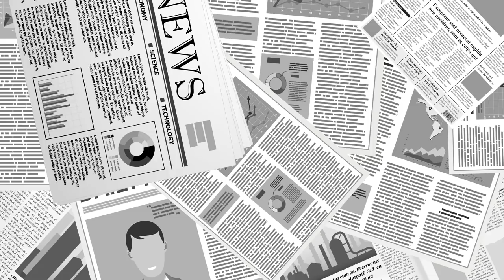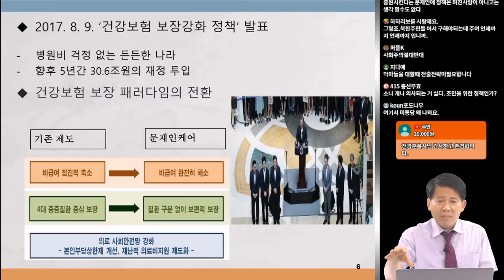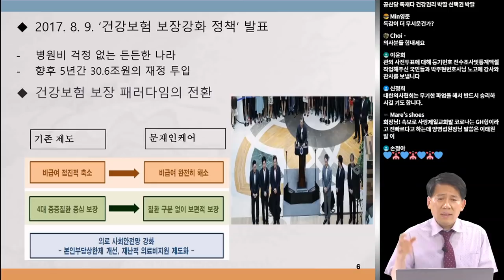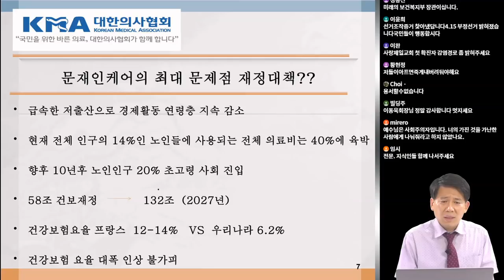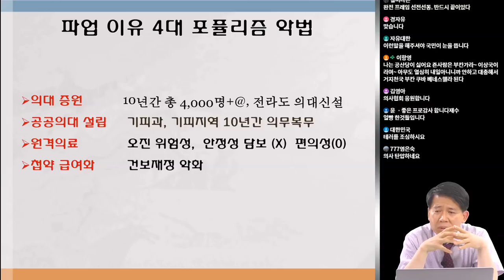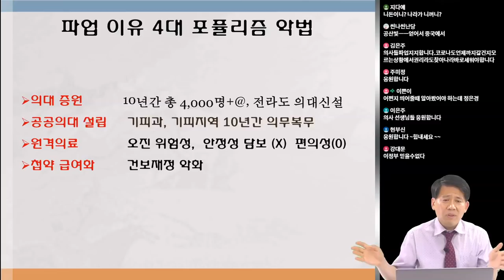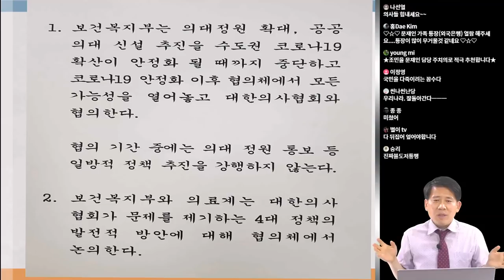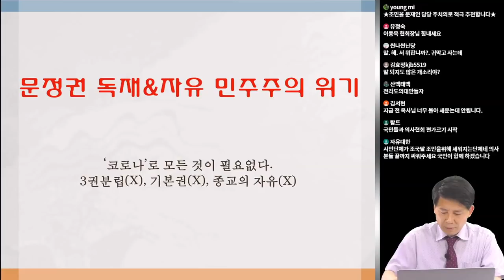의사파업, 왜? 이동욱(경기도의사회장) [이동욱TV]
Bitcoin : 3MTW849AkP2ftLeSK2teZHMmzLu7Z83s9U